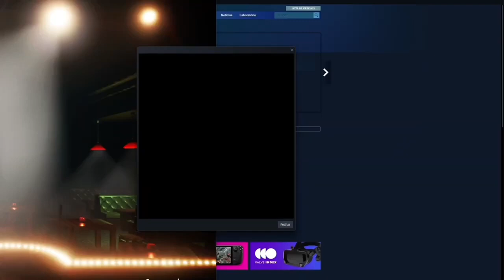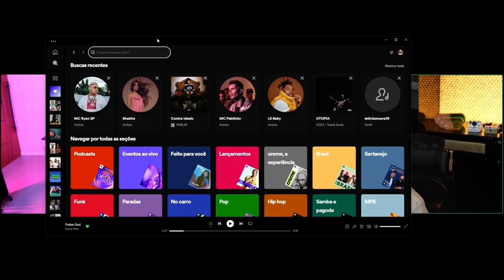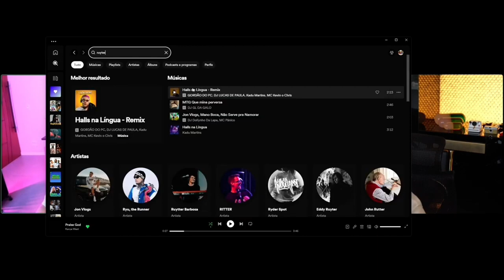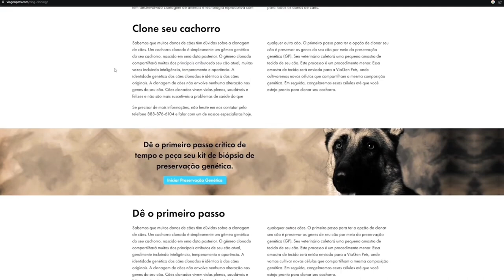POR QUE RUYTER E EL GATO TEVE SUCESSO? | MOD DISCORD - LIVE COMPLETA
Confira essa conversa ao vivo que elgato teve com o ruyterpoubel no discord.
Já aproveita e nos siga para não perder as novidades do Ruyter ;)

Faça parte da Legião de Milionários.

Seja bem-vindo(a) ao canal Ruyter Novo Rico!

✅  Sobre o meu canal:
O Melhor Canal de Entretenimento do Youtube sem dúvida. São vídeos diários com Dicas Sobre Marketing Digital, Viagens, Humor, Prêmios para Seguidores, Dinheiro, Tecnologia e muito mais...

✔ Aprenda como meu sócio faz R$10.000,00 por mês. (Cortes Lucrativos) 🤑